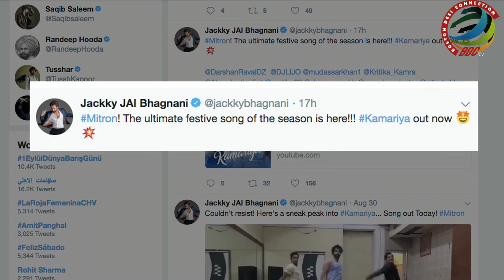Festive Song Out “KAMARIYA” | Mitro | Jackky Impresses Kritika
After teasing the audience with the glimpse of its posters and trailer, “Mitro” makers released a new song from the film titled “Kamariyan”. The peppy tunes along with Garba beats and a blend of Gujarati flavor, this song will hit the char busters in this festive season for sure. This vibrant and Colourful song features the lead actor Jackky Bhagnani, who is showing off his dance moves while pursuing Kritika Kamra.  TV actress Kritika Kamra, will make her debut in Bollywood with this film.